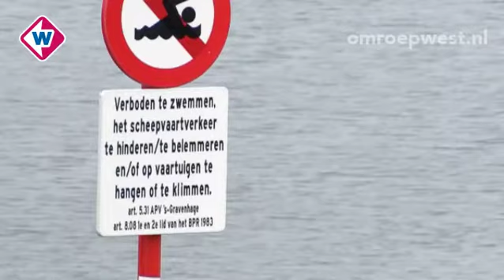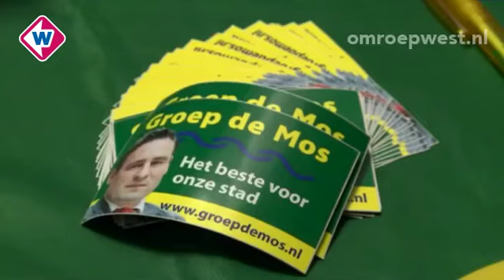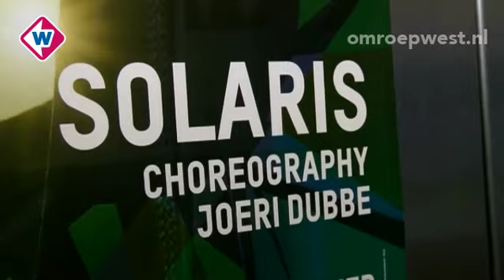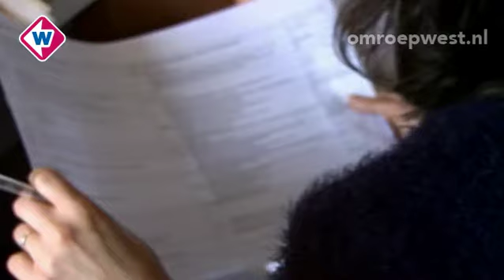TV West Nieuws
TV West Nieuws van donderdag 23 januari 2014, 13.00 uur:

* Delfts café in puin door Feyenoordfans
* Wethouder Norder trekt plan zweefbrug in
* Richard de Mos presenteert verkiezingsprogramma
* Brand in historisch pand Lisse
* Tribunes oude ADO-stadion tegen de vlakte
* West Safari in Den Haag

Presentatie: Renate Sonneveld